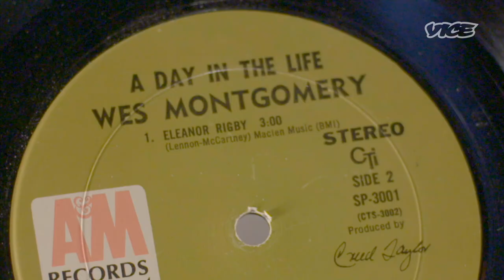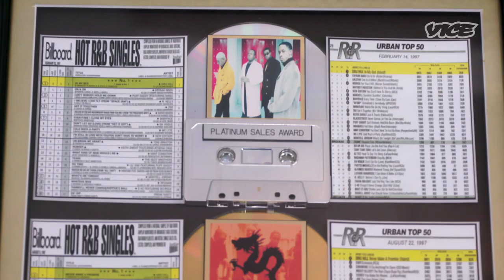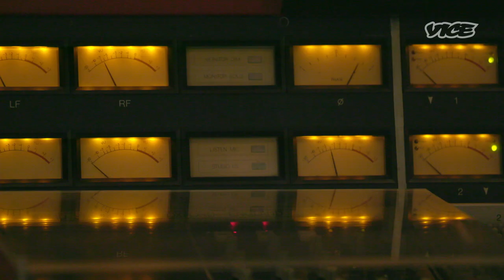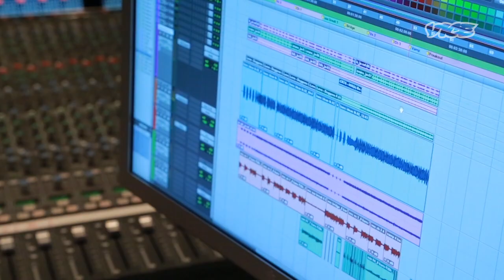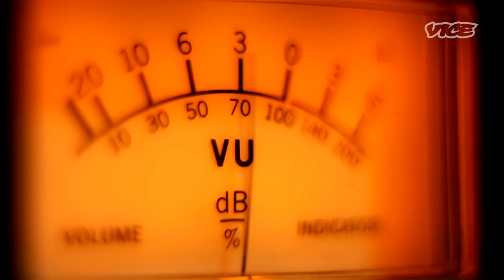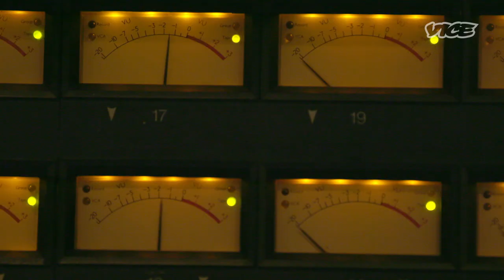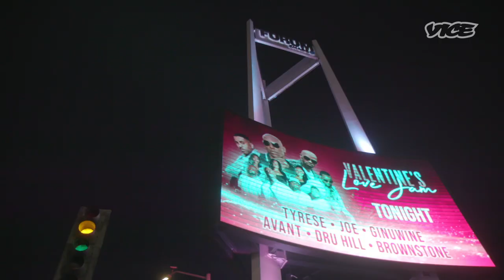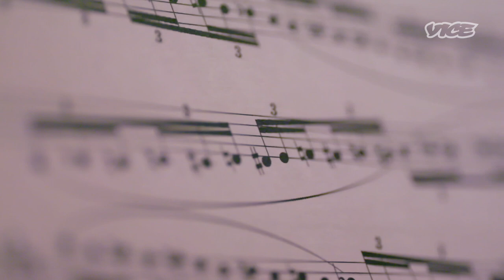The Story of "Thong Song" by Sisqó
The Thong Song was never meant for Sisqo, but once he heard the track he couldn’t let it go. Although it was originally meant for Michael Jackson, producers Tim & Bob were won over by Sisqo's enthusiasm and fresh ideas. VICE met the creators of Thong Song to hear how G-strings and violin stings united to create this iconic song that brought thongs to the masses.